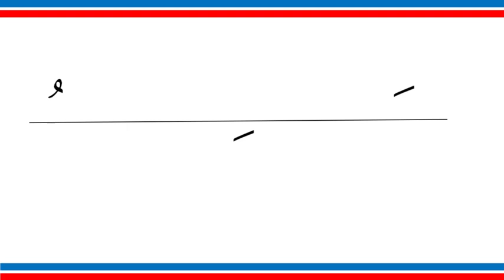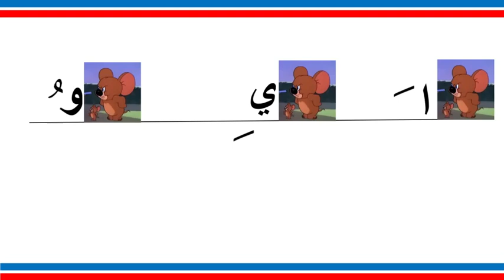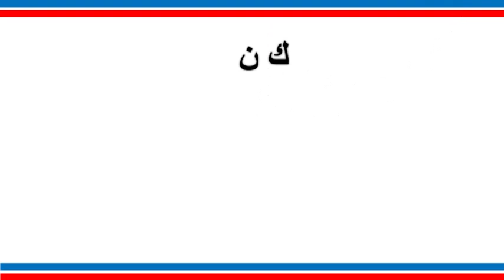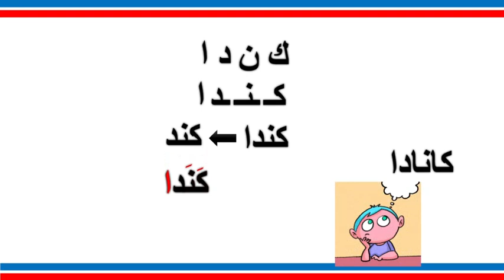Learn Arabic with Zed ASL ( level 1 - ep. 15 ) Long Movements ( or vowels )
كيف حالكم ؟

In this video we will talk about Long Movements ( or vowels ) .

Arabic words used in this video :

سابقا : previously
مرحبا جميعا : Hello everyone
كيف حالكم ؟ : how are you  ?
صوت : sound
شكل : shape
و : and
ف : then
ثلاثة : 3
اثنان : 2
واحد : 1